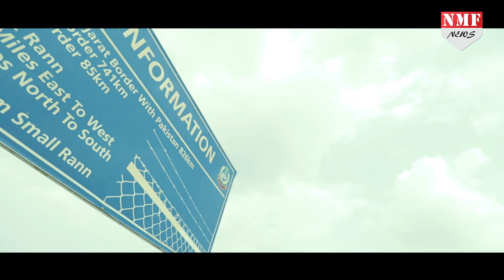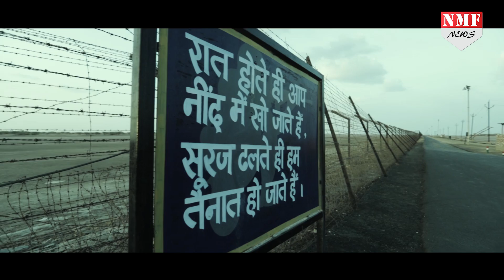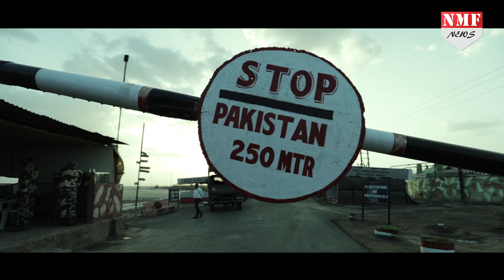Nadabet Indo-Pak Border: जोश और पराक्रम से लबरेज़ BSF जवानों की कहानी | 15 Aug Special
NMF News पहुंचा Gujrat में Rann के भारत-पाकिस्तान सीमा नड़ाबेट बॉर्डर पर... सैकड़ों किलोमीटर की सरहद... और 24 घंटे इस सरहद की रखवाली करना बच्चों का खेल नहीं... खासतौर पर रण के इलाके में. जहां हर मौसम और हर मिनट जिन्दगी बचाने की जद्दोजहद है... BSF के जवानों का ये हौसला चिलचिलाती धूप, कड़कड़ाती ठंड और भीषण बाढ़ भी नहीं पिघला सकती. जहां BSF जवानों के पराक्रम और जोश की अद्भुत कहानी रगों में देशभक्ति का जुनून भर देती... देखिए NMF News की Exclusive Report…